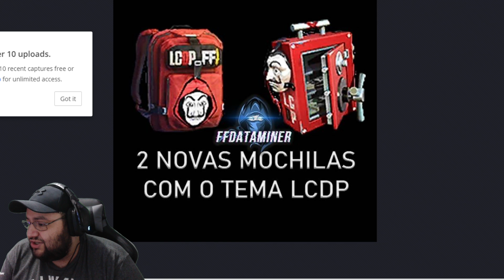Al fin se Abrió la Bóveda Trolera de FREE FIRE pero con nuevas FILTRACIONES de la Casa de Papel!!